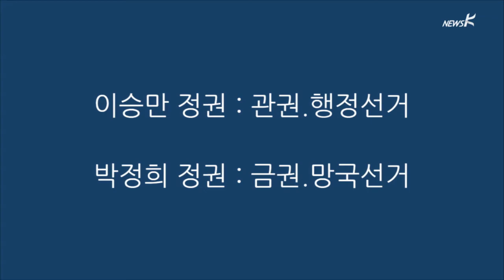[국민TV] '부정선거 역사' 반복과 후퇴 (2015.08.27)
[앵커]

부정선거, 정당하지 못한 수단과 방법으로 행해진 선거를 뜻합니다.

우리 역사를 돌아보면 이승만 정권, 박정희 정권, 전두환 정권, 지난 대선 과정에서의 국정원 선거개입 의혹까지 부정선거의 흑역사가 계속됐는데요.

이번엔 선거를 주관하는 행자부 장관이 여당 의원 모임 연찬회에서 ‘총선 승리’를 외치고 경제부총리는 ‘총선 도움’ 발언을 했습니다.

부정선거의 역사를 조아라 기자가 정리했습니다.